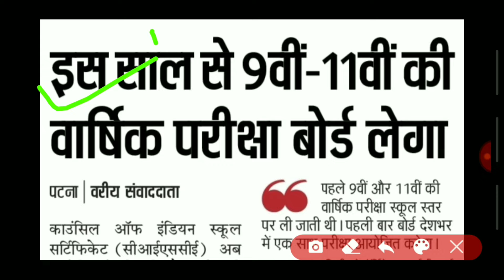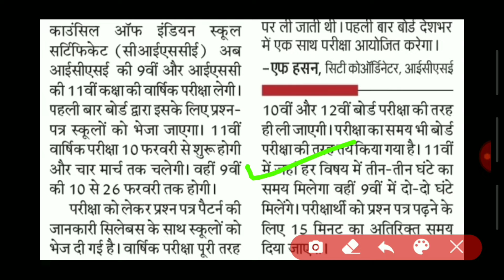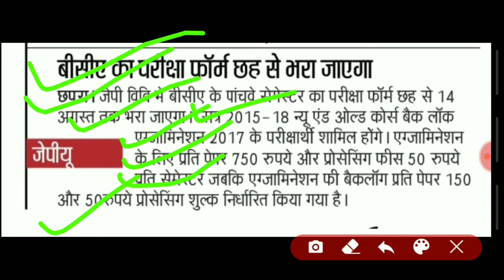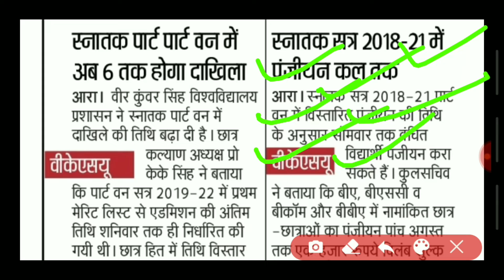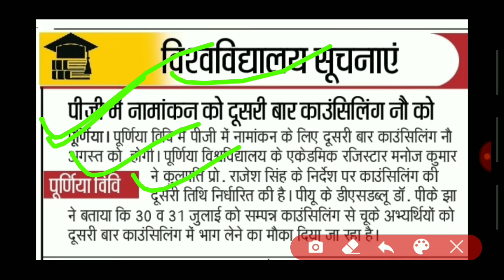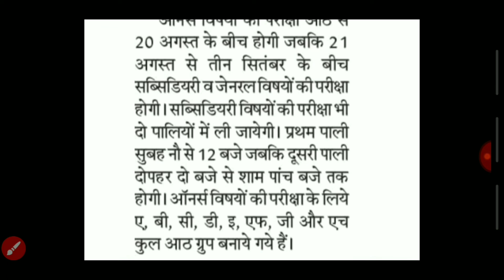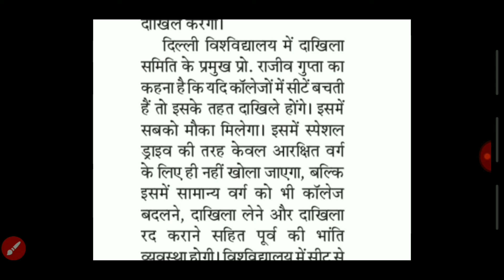आज की 6 Latest न्यूज, Jpu, vksu, purnea, Delhi University | bihar board 9th & 11th class IMPORTAN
hello

आज की 6 Latest न्यूज,  Jpu, vksu, purnea,  Delhi University | bihar board 9th & 11th class  IMPORTANT News